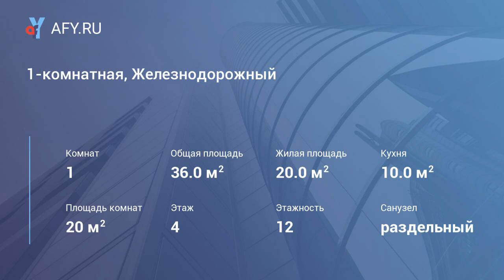1-комнатная, Железнодорожный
Цена: 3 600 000 Руб.
Продается однокомнатная квартира в гор. Железнодорожный, ул. Советская, д. 8
квартира расположена на 1 этаже 12-ти этажного кирпичного дома, имеет общую площадь 36 кв. м, жилую - 20 кв.м, площадь кухни - 10 кв.м, с/у - раздельный, лоджия застеклена. квартира в среднем состоянии.
дом находится в 5 минутах ходьбы от ст. Железнодорожная. удобное транспортное сообщение с Москвой. вся инфраструктура в шаговой доступности.